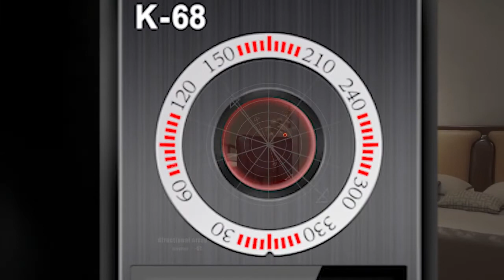K68 Pro Anti Spy Detector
For product details, kindly refer below